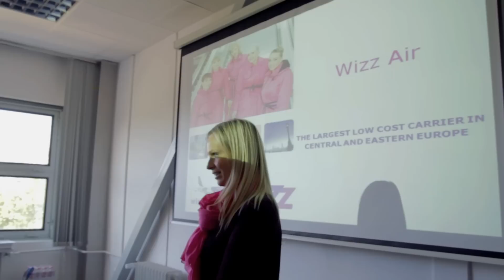Wizz Air's Budapest HQ Greet British International School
Wizz Air's headquarters in Budapest welcomed special guests from British International School.
These enthusiastic children got an insight into the airline's operations, got to sit through a safety demo in the Cabin Trainer and even had a chance to see our state of the art A320 Full Flight Simulator.
Have a look at their informative excursion, you might be looking at future pilots!